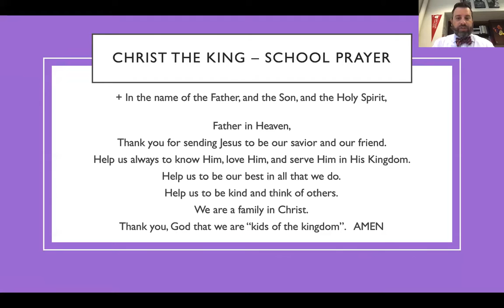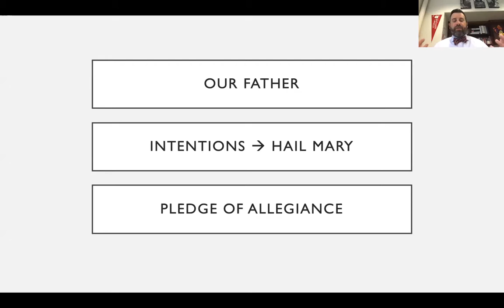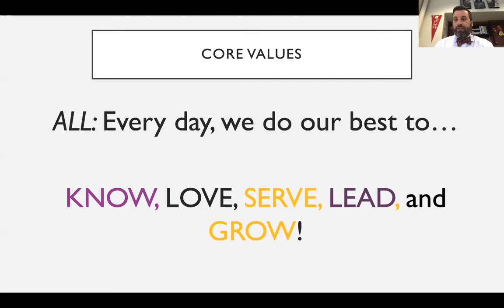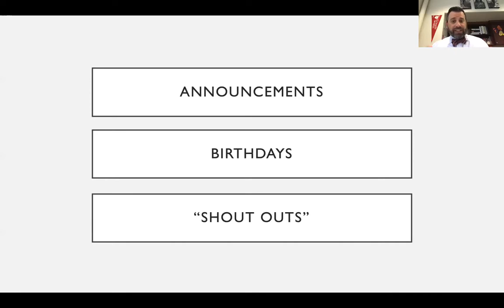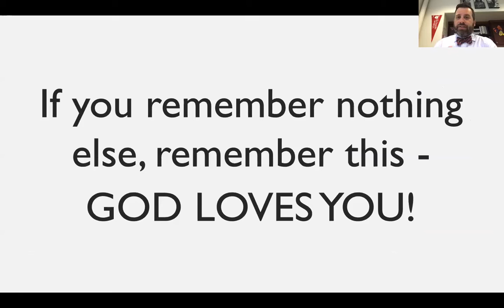Morning Assembly 8/26/20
Make today a great day!  God loves you!